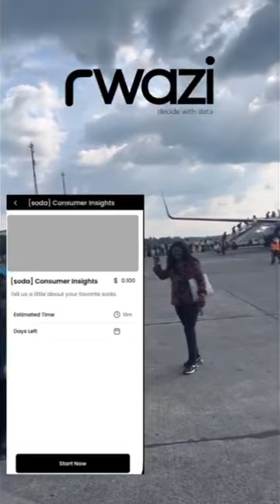HE CAME LATE TO THE AIRPORT WHEN FLIGHT WAS ABOUT FLYING ,Knelt down begging ,will they allow him ?